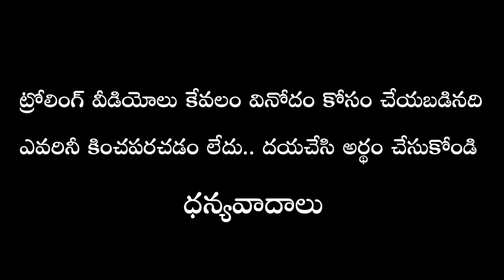301 diaries vs king chandrahas troll || naa anveshana vs bayya sunny yadav trolls|| telugu trolls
301 diaries vs king chandrahas troll || naa anveshana vs bayya sunny yadav trolls|| telugu trolls